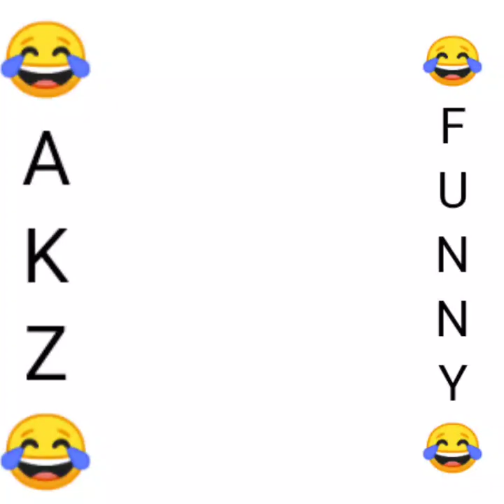Aung Kyaw Zin l Pyu Zin l Funny l Comedy part1